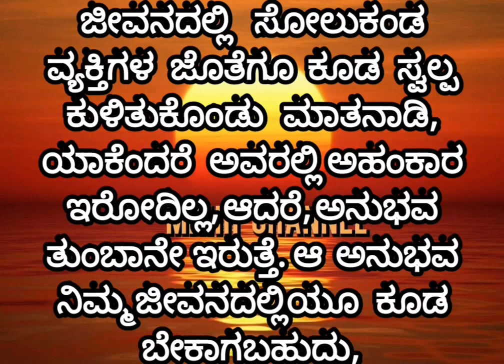ಈ ಉಡುಗೊರೆಯನ್ನು ಜನ್ಮದಲ್ಲೂ ಯಾರಿಗೂ ನೀಡಬೇಡಿ